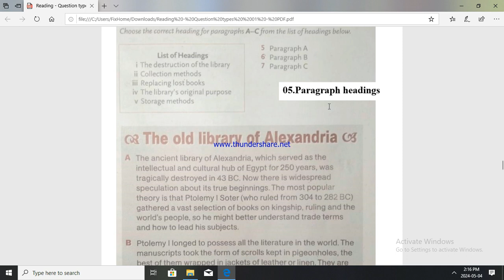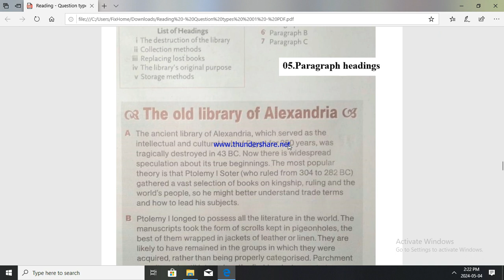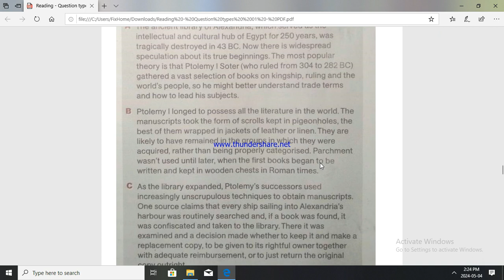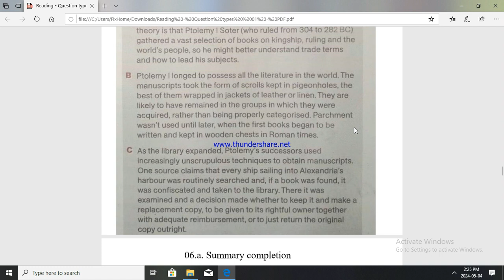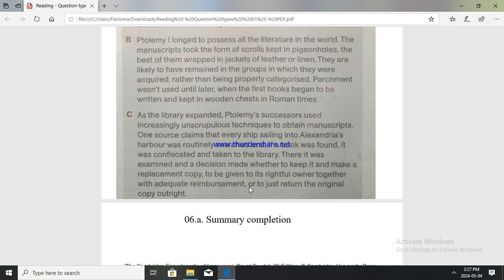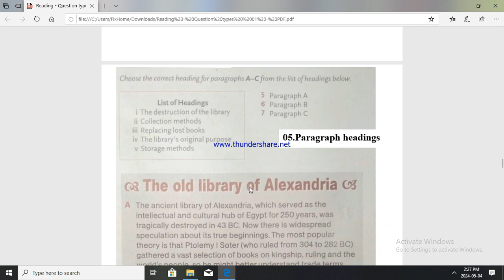How to solve Matching Heading questions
Matching Heading / Paragraph Headings  ප්‍රශ්න වලට ඉක්මනින්ම උත්තර සොයා ගන්නා ක්‍රමය මෙම මගින් විස්තර කර දෙනු ලබයි...